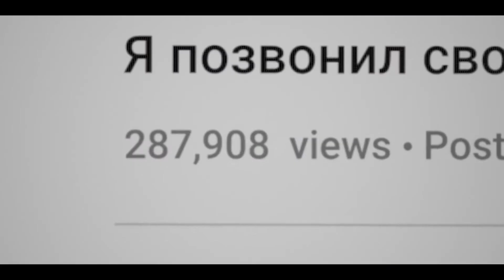NAVALNY di Daniel Roher / Recensione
Francesco Crispino di Filmcronache recensisce il film NAVALNY di Daniel Roher, in sala dal 10 maggio.